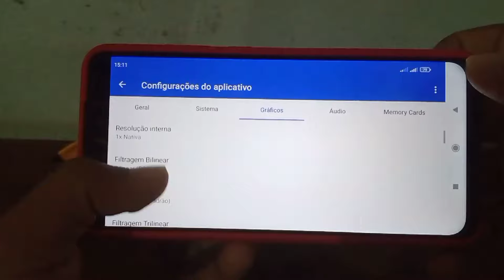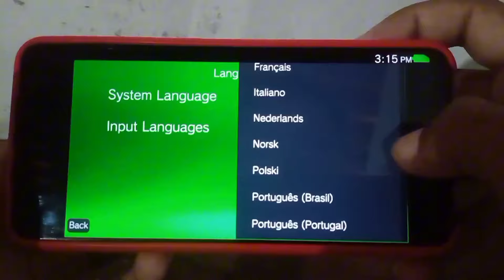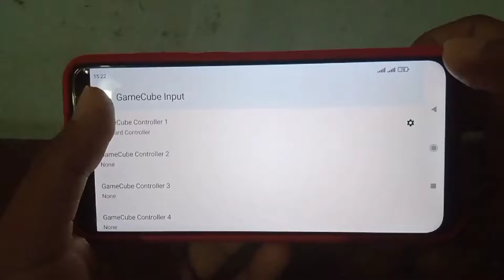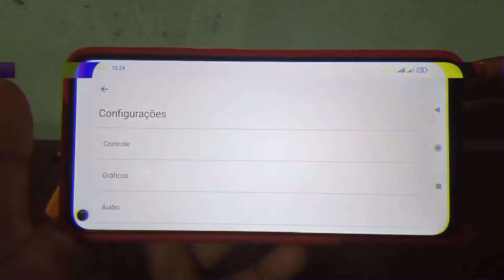OS MELHORES EMULAS PARA QUEM POSSUE UM DISPOSITIVO INTERMEDIÁRIO OU FRACO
Possui um dispositivo intermediário e busca por mumus que rodam de forma favorável nele? Pois você veio no vídeo certo, nesse vídeo além de apresentá-los os melhores dentre estes, são de fácil execução e ocasionalmente rodaram na maioria dos Dispositivos

Meu próximo Dispositivo:📱S21 ou poco f3 Snap

Gamepad: 🎮 Ípega 9021

Gravador: 🎥⏺️ Nativo do Dispositivo/1080p

"Tire do passado, experiência para seu futuro" 🌟✨